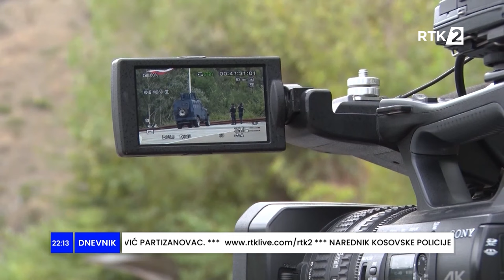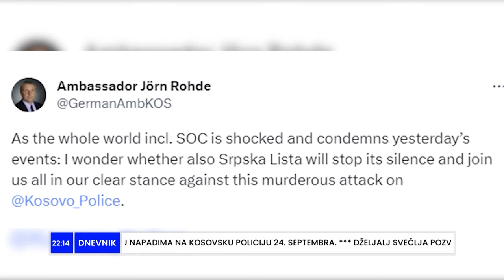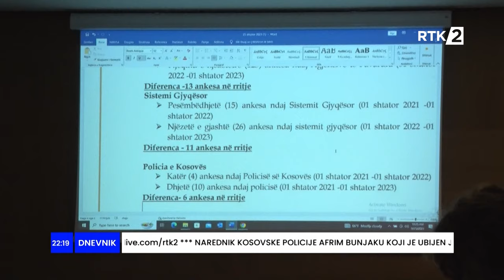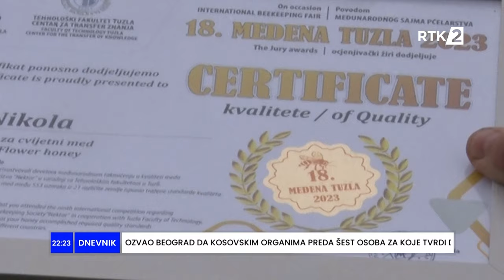Dnevnik3 22:00 25.09.2023